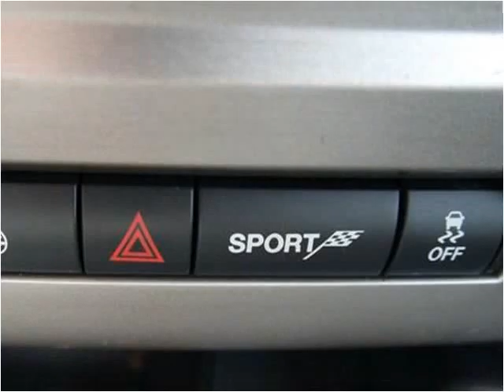2012 Dodge Challenger Used Cars Mt Pleasant MI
This 2012 Dodge Challenger is available from Auto Group Leasing.